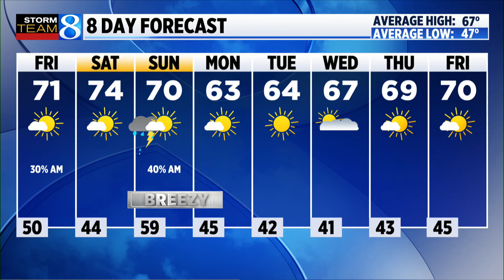Storm Team 8 forecast, 11 p.m., 100324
A system will roll through overnight into Friday. Saturday will be sunny. (Oct. 3, 2024)